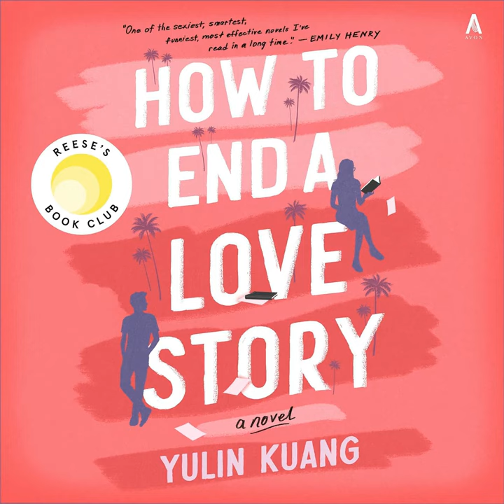Book Review: How to End a Love Story: A Novel by Yulin Kuang